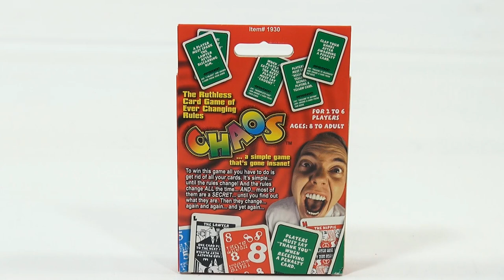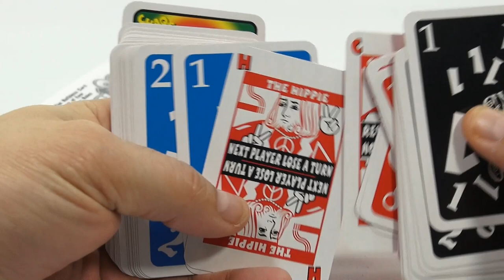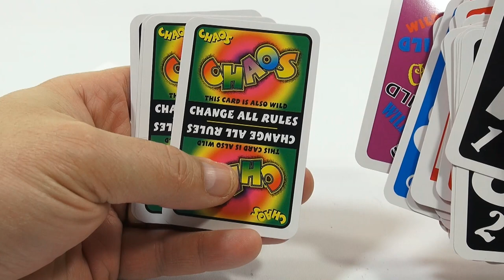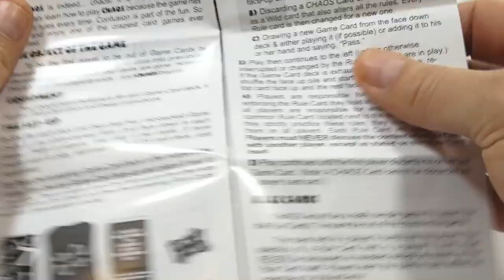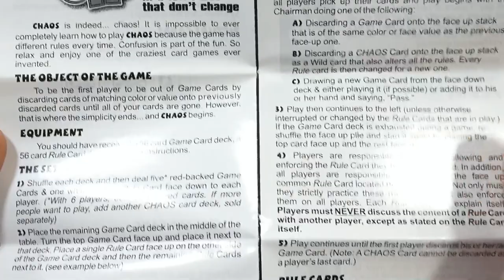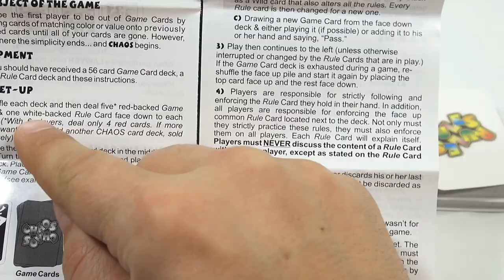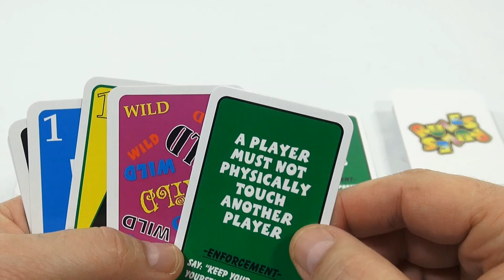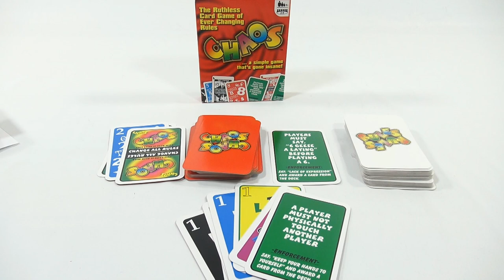How To Play The Game Chaos Card Game - A Simple Game That's Gone Insane, TDC Games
​​​​​​Watch our product feature video for Chaos Card Game - A Simple Game That's Gone Insane.

Lucky Penny Thoughts:
LPS-Dave
Later!